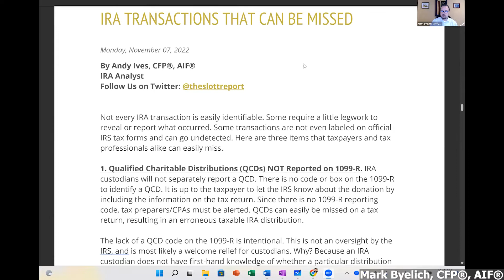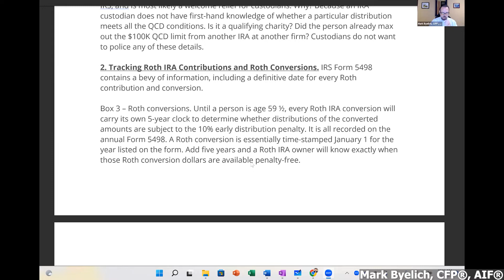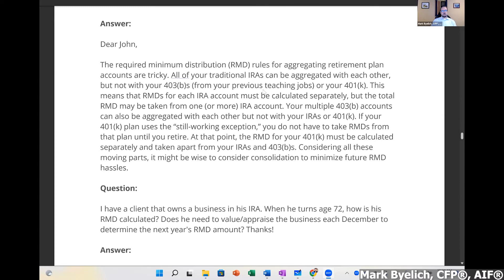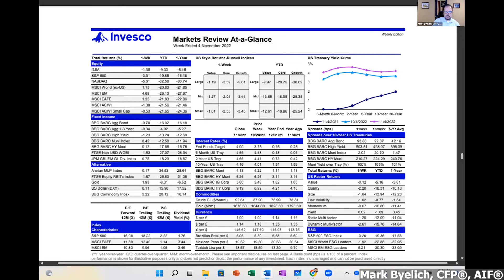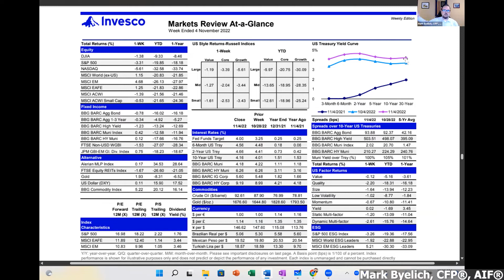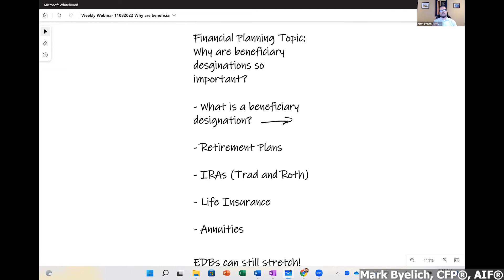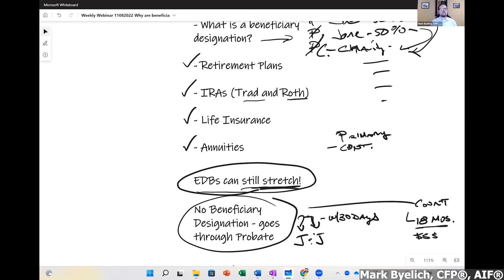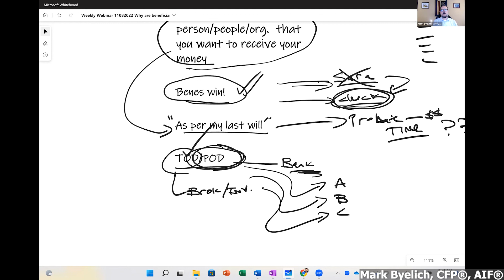Weekly Webinar: Why are beneficiary designations so important?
Each Tuesday at 10:00 a.m. (except Tuesdays that follow Market Holidays), I hold a Live Webinar where I discuss recent headlines, IRA and retirement issues from the Ed Slott Group, market updates and analyst reports, and a timely Financial Planning strategy or technique.

This week I review why beneficiary designations are so important!

Each webinar is indexed so you can jump to the section that interests you most or watch the entire broadcast.

0:00 - Market update, Slott update, Mail bag
29:47 - Why are beneficiary designations so important?